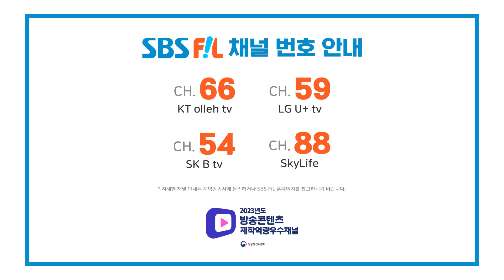[1회 예고] 더 트롯쇼 라이벌대전의 첫 영광을 가져갈 최종 승리팀은?!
2024년을 화끈하게 책임질 트롯 라이벌들의 대결! 더 트롯쇼 라이벌 대전!
대결하면 우리지! 미스팀 VS 베스트 중에 베스트 가왕팀

대망의 첫 번째 대전을 위해 준비한
다양한 라이벌 구도!

미스팀VS가왕팀의 치열한 대결
더 트롯쇼 라이벌대전의 첫 영광을 가져갈
최종 승리팀은?!

3월 25일 (월) 오후 7시
SBS F!L, SBS M에서 만나보세요!